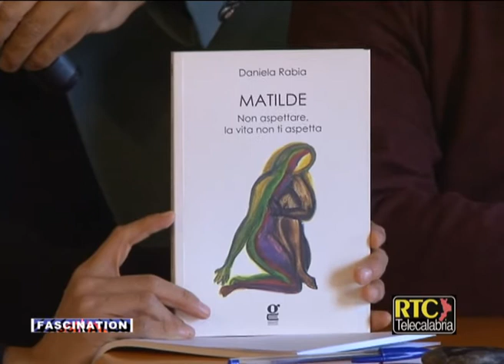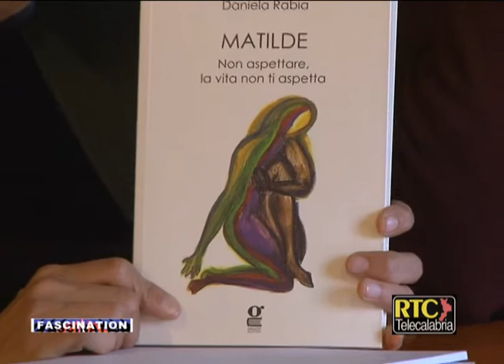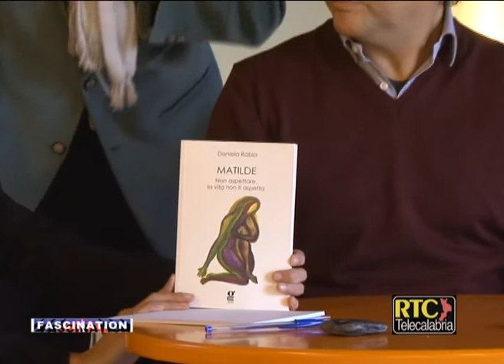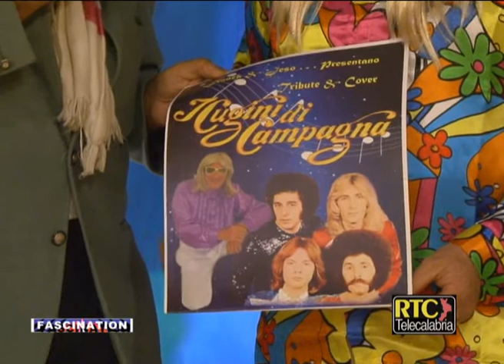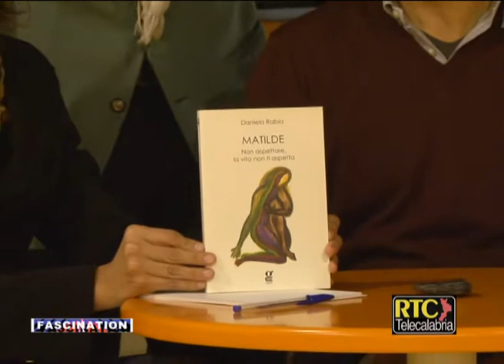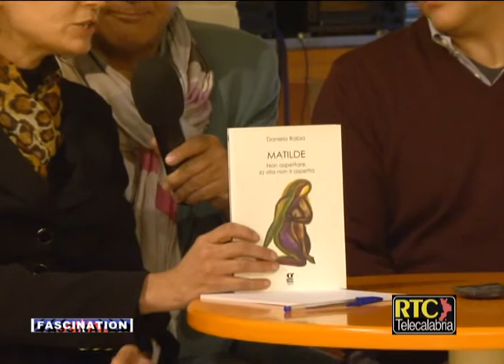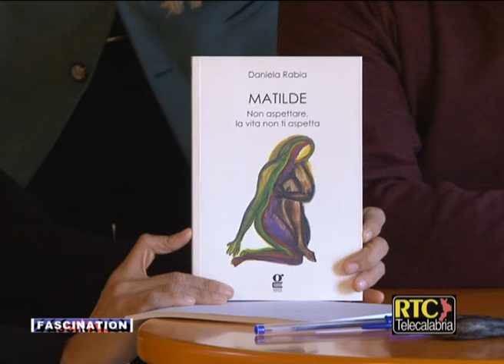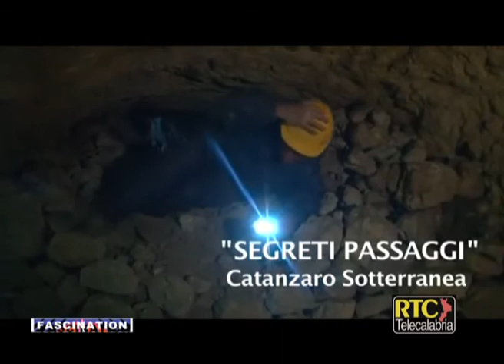Fascination puntata 04 RTC TELECALABRIA